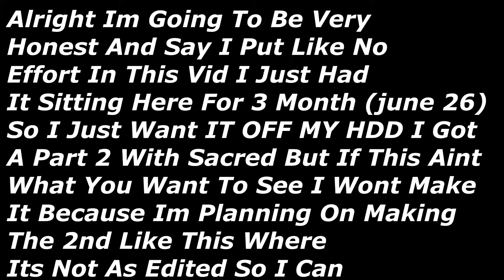Fortnite Thanos Cup W/ DoggishKetchup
I Know Im Shit But I Was Expecially Shit In This Because I Just Got On When The Tournament Was Up So I Never Practiced